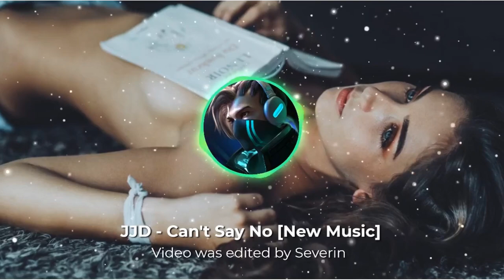Top New Music From 2023[New Music]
With this YouTube music video, you will have a unique and memorable audiovisual experience. So, get ready to enjoy quality music, be captivated by amazing sounds, and let yourself be carried away by the powerful vibrations of these amazing melodies. Video was edited by Severin